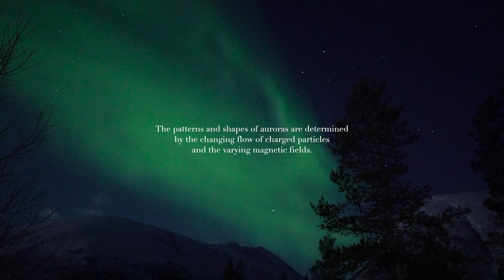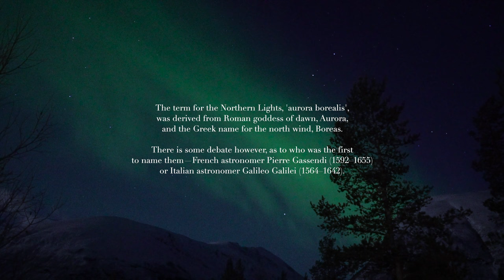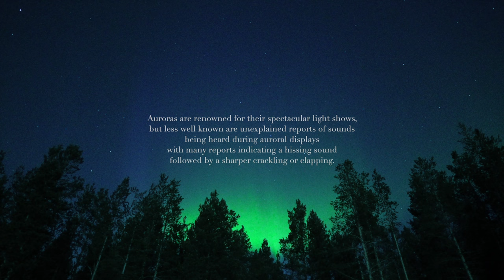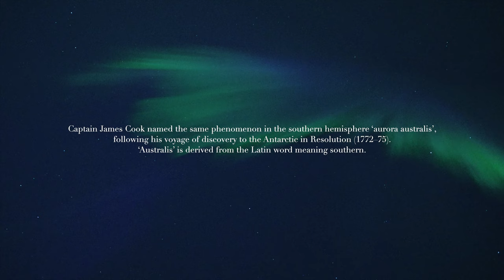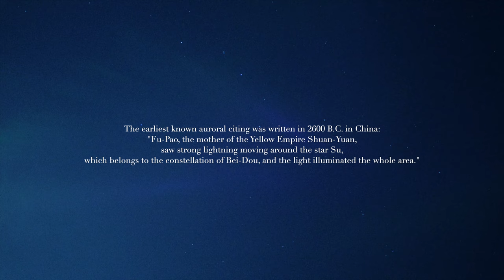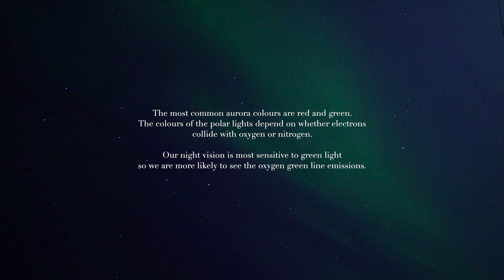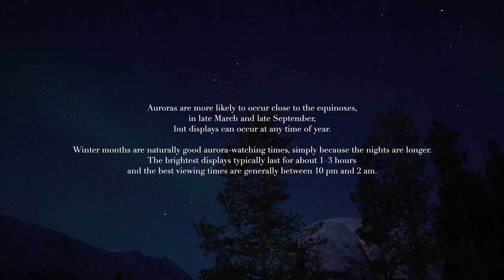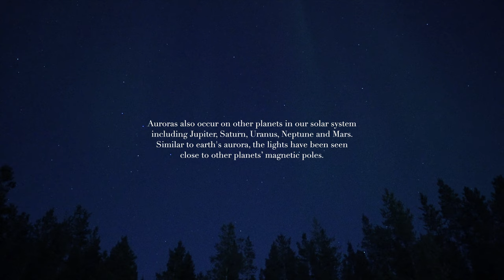Northern Lights in Norway | Aurora Borealis Real Time for Sleep/ Meditation/ Relaxing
I hope you can enjoy these Northern Lights as much as I did filming them 🌌
This winter I have seen the Aurora Borealis for the second time in my life and I hope for many more cold and wonderful nights to come

During reading, yoga, studying, doing homework or whatever feels comfortable these ambient videos can let us relax, destress and feel more peaceful, cozy and like a hug 🤍

I wish you all the best wherever you are & want to invite you for this little 30 minutes magical experience and nightsky with twinkling stars under the Northern Lights and sky full of stars and a Full Moon in Northern Norway.

Facts: Bureau of Meteorology Australian Government

Sydkoster - Elm Lake
Guiding Stars - Elm Lake
Vandring - Strom
Avsked - Strom
Bivack - Strom
Dimma - Van Sandano
Kvikkjokk - Strom
Storulvan - Strom
Kyrkosund Voices - Elm Lake
Photona - Lama House